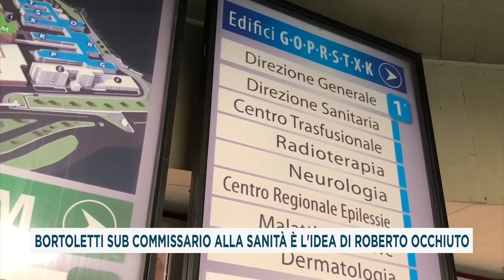BORTOLETTI SUB COMMISSARIO ALLA SANITÀ È L'IDEA DI ROBERTO OCCHIUTO